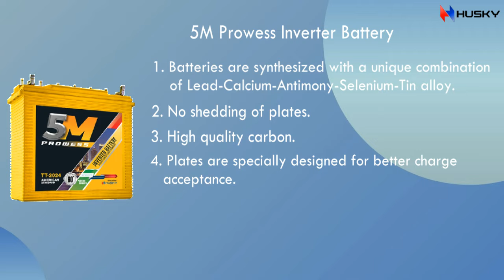Husky Batteries Video 2